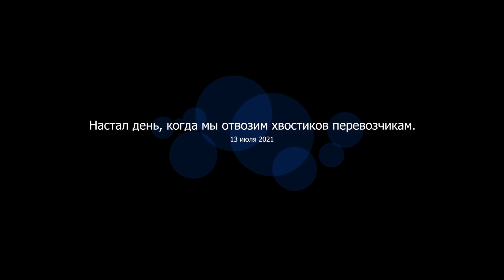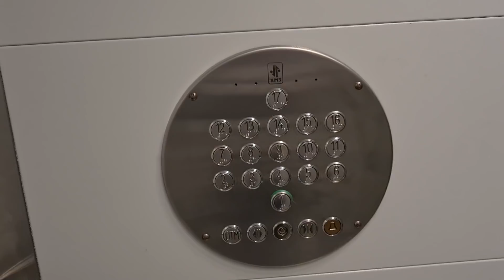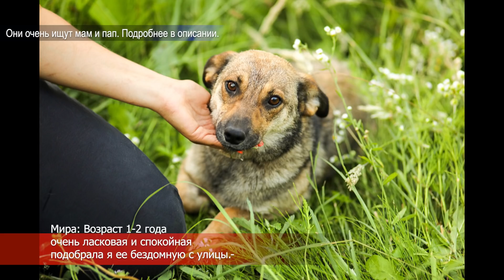Больше я не увижу Джесси,Тима и Багиру🥺 отдаем их перевозчикам, после их повезут к хозяевам в 🇩🇪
Меня зовут Гаяна мне 25 лет, как могу я помогаю животным. Котят и Щенят я подбирала с детства, ближе к 17 годам я научилась их пристраивать по обьявлению и в 23 года я случайно в ТикТок выставила короткое видео о том,как подобрала очередного котенка. Видео стало поппулярным и люди просили продолжения. Вот так я стала вести об этом блог.

ТикТок @kotidom.